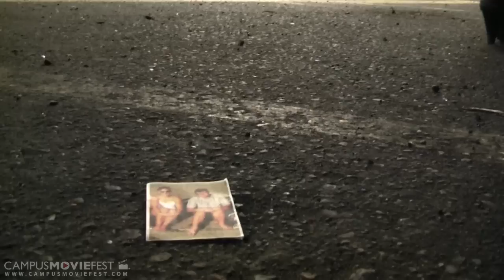Forget Me Not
A young woman is haunted by her past and of what she chooses to forget.

Created by Fall Again Productions at Seattle University in 2009 as part of Campus MovieFest, the world's largest student film festival.

Forget Me Not Cast & Crew :
Christina Campos - Captain
with
Marcos Figueroa
Tam-Anh Dinh
Jennifer Davidson
Noory Kim

More info - CMF Campus MovieFest movie short film festival fest five minutes '5 minutes' 'short film' 'one week' university college coed student 'film festival' 'world's largest' Seattle University 2009 '7 days' seven